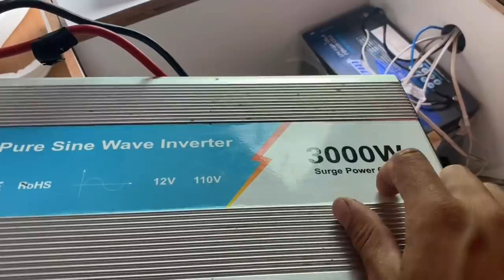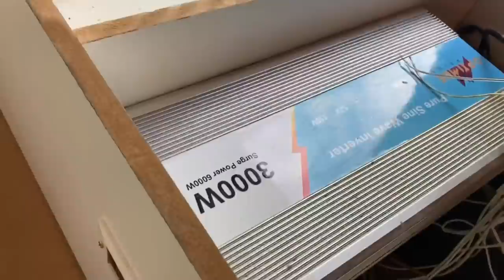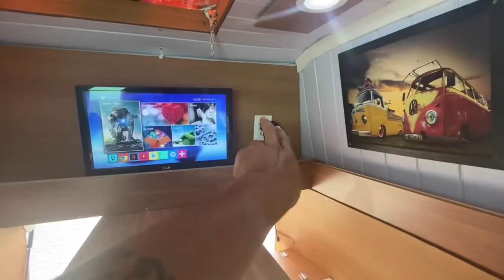PARTE ELÉTRICA DA KOMBI. FAÇA VOCÊ MESMO. #19